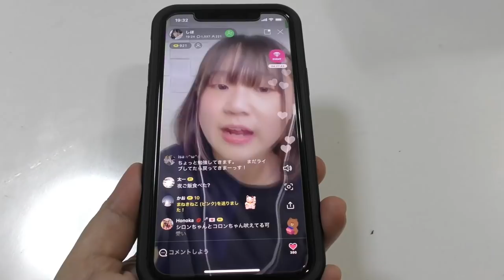【ルーティン】LINEライブをする日の学校から帰ってから寝るまでルーティーン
ルームツアー 新築 リフォーム 輸入住宅 インテリア 【ルーティン】ママとバトル？！学校から帰ってから寝るまで！LINEライブをする平日の過ごし方！【しほりみチャンネル】

しほ流ｗ夜のスキンケア大公開！涙袋の作り方も紹介？！【しほりみチャンネル】

またみてね♪